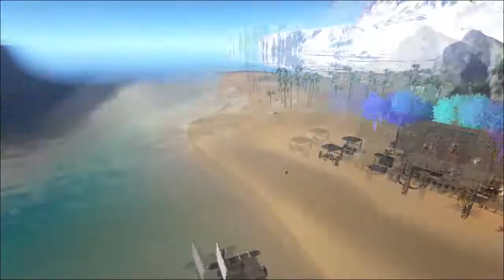Todo Comienzo del Mal,Tiene un origen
Asi sahcnol iuR se convirtio en lo que pronto empezaremos a descubrir